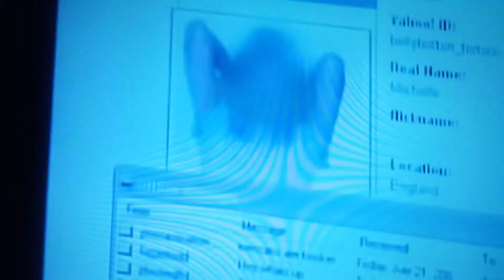I don't care i love having sex with kid's ,And I'll never Stop!!!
He knew it was a trap but still came😂😂😂😭